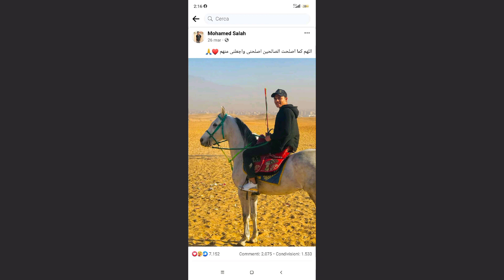اهداء الى البطل محمد صلاح رحمه الله تعالى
البطل محمد صلاح